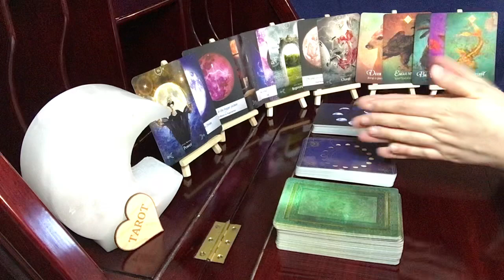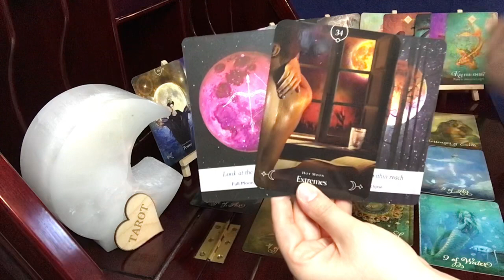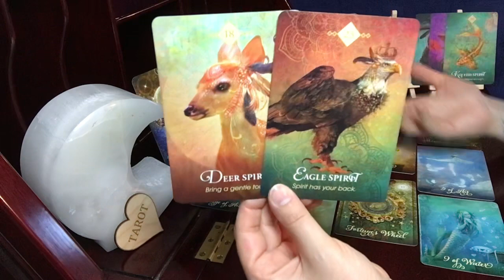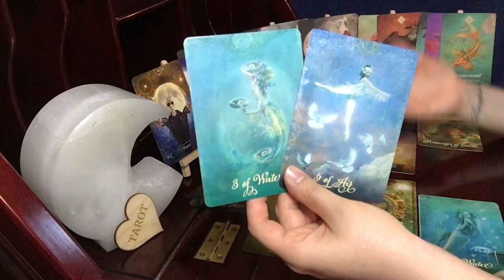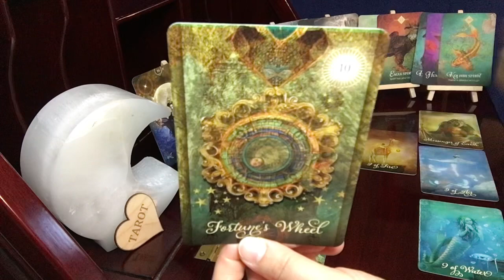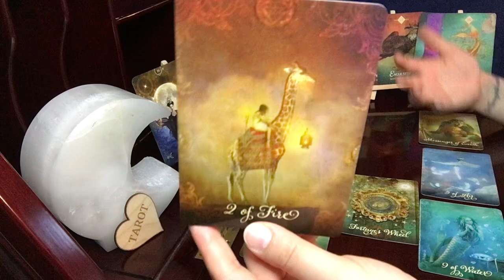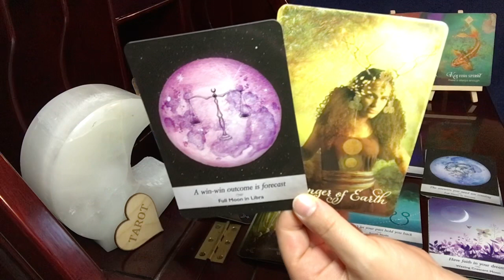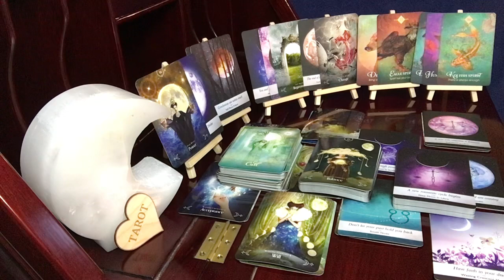Taurus, You'll No Want To Go Back From This || Psychic Empath Tarot Reading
The Good Tarot